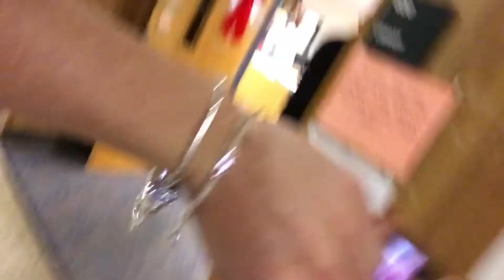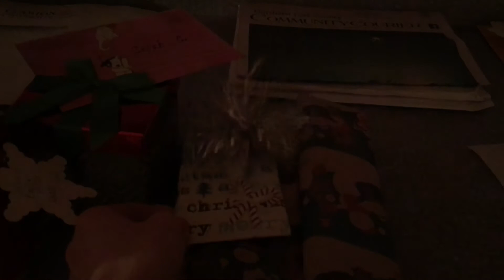22 Of 25 DAYSOF VLOGMAS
Gift wrapping and more